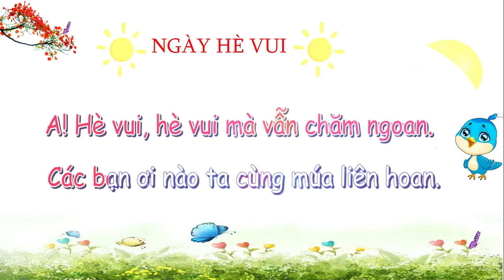NGÀY HÈ VUI (Karaoke )